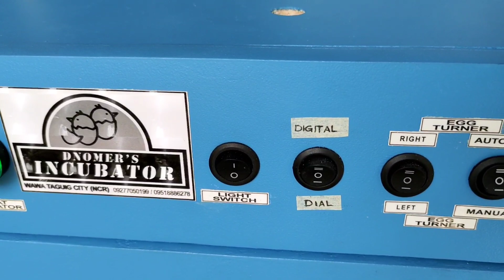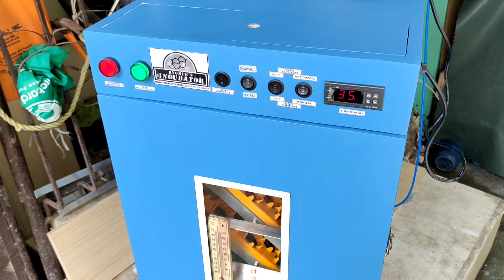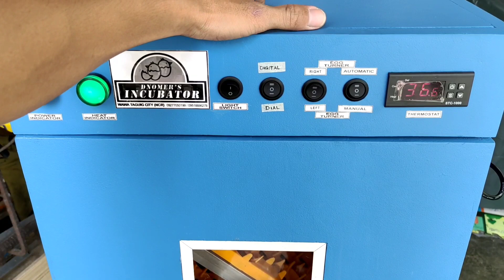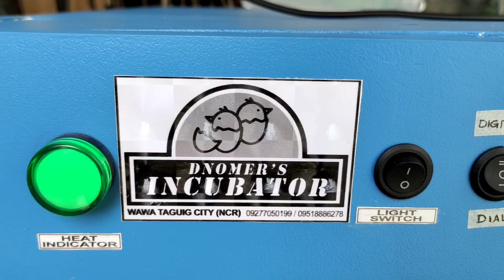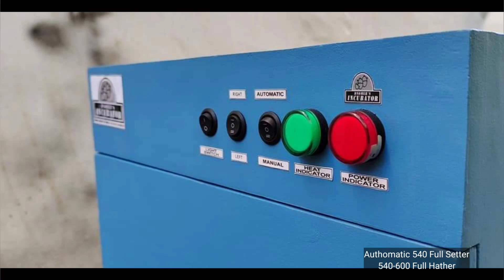AUTHOMATIC EGG INCUBATOR 216 SETTER WITH HATCHER